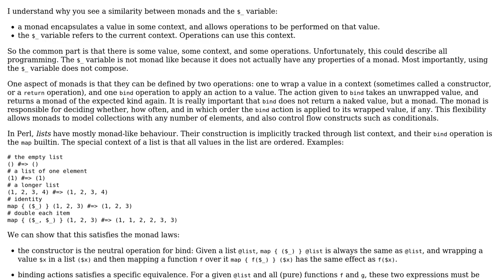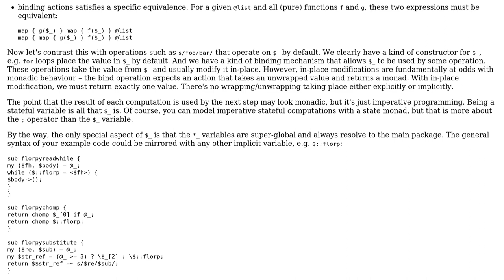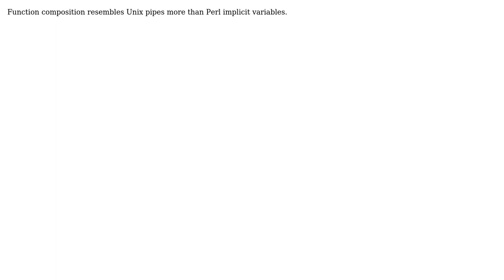Software Engineering: Is the Perl default variable like an FP monad? (2 Solutions!!)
Software Engineering: Is the Perl default variable like an FP monad?

With thanks & praise to God, and with thanks to the many people who have made this project possible! | Content (except music & images) licensed under CC BY-SA | Music | Images & others | With thanks to user sacundim user Kevin Pluck user amon and the Stack Exchange Network Trademarks are property of their respective owners. You are responsible for your own actions.